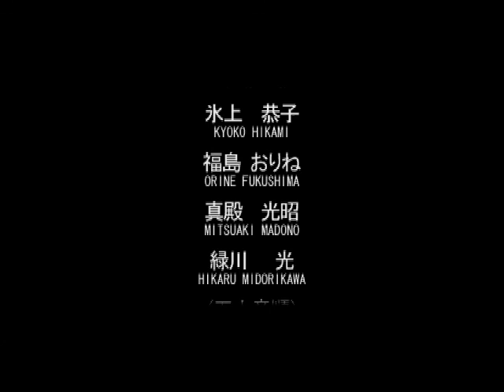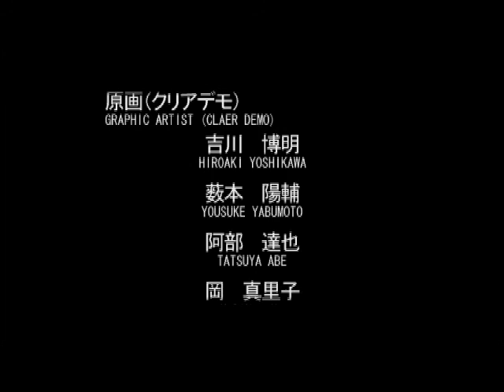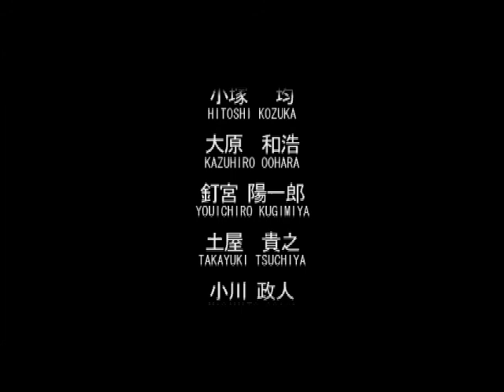PS1 サイキックフォース 2 ストーリーモード クリア PSYCHIC FORCE TWO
1巻↓
2巻↓
3巻↓
4巻↓
レトロコンシューマー愛好会 No.875

レトロゲーム PSYCHIC FORCE TWO#レトロコンシューマー愛好会